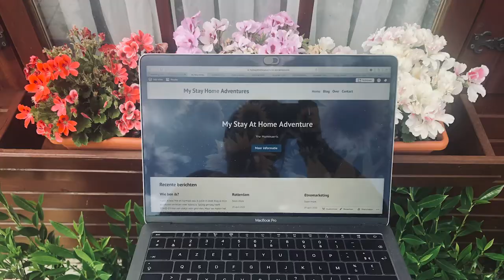Vlog Rotterdam @ home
Door de Coronacrisis kon ik jammer genoeg niet op Internationaal Project naar Valencia. Daarom trok ik virtueel doorheen de stad Rotterdam. Benieuwd? Bekijk dan zeker mijn vlog.